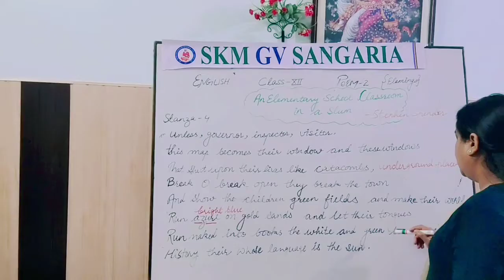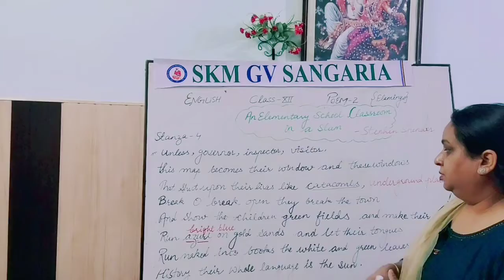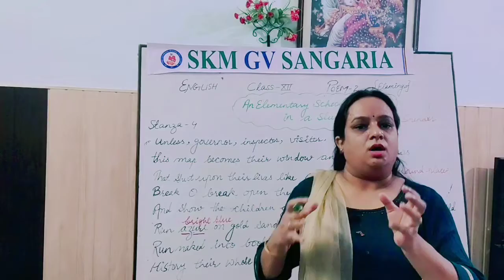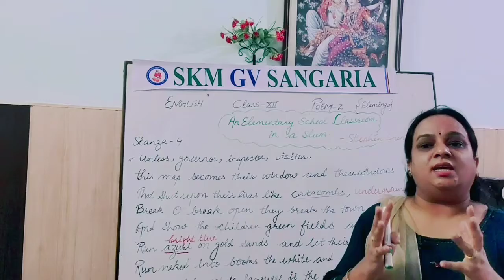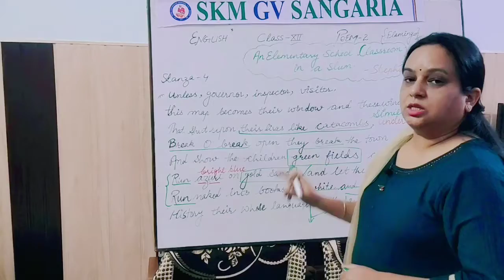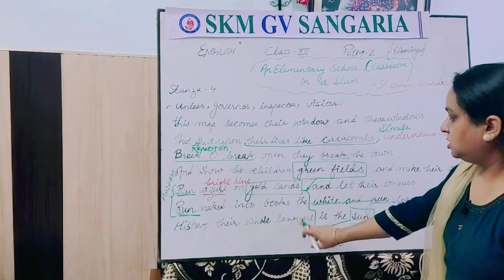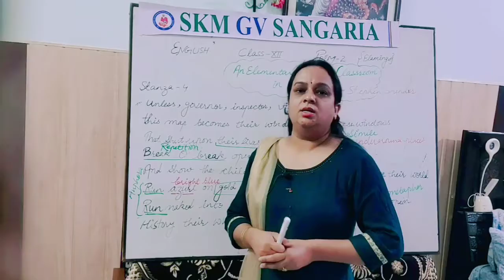English An Elementary School Classroom in Slum Class-12 Part-4 (Stanza-4)